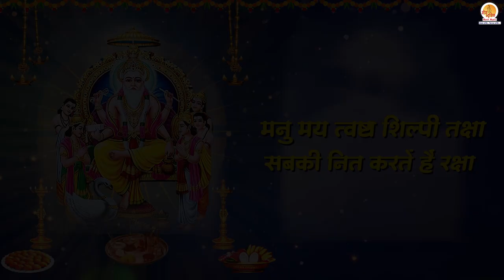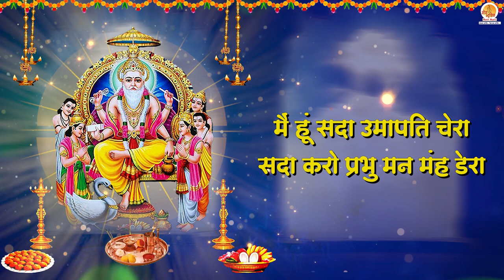Shri Vishwakarma Chalisa | श्री विश्वकर्मा चालीसा | Chalisa Special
भक्तजनों ! मोक्ष म्यूजिक हिन्दू भक्ति चैनल में आपका स्वागत है.आज हम आपके लिये लाये है | Shri Vishwakarma Chalisa | इस विश्वकर्मा चालीसा को सुनने से मनचाही संपत्ति प्रदान होती है और जीवन के सारे संकट दूर होते है, इसको सुनना शुभ भी माना जाता हैं

Credits:
Chalisa- Shri Vishwakarma Chalisa
Singer- Gurham Gupta
Lyrics- Traditional
Recording, Mixing and Mastering at Moxx Music Studio

Shri Vishwakarma Chalisa is now available on popular music stores. Click below to listen:

॥ दोहा ॥
श्री विश्वकर्म प्रभु वन्दऊं, चरणकमल धरिध्यान ।
श्री, शुभ, बल अरु शिल्पगुण, दीजै दया निधान ॥

जय श्री विश्वकर्म भगवाना ।
जय विश्वेश्वर कृपा निधाना ॥
शिल्पाचार्य परम उपकारी ।
भुवना-पुत्र नाम छविकारी ॥

अष्टमबसु प्रभास-सुत नागर ।
शिल्पज्ञान जग कियउ उजागर ॥
अद्‍भुत सकल सृष्टि के कर्ता ।
सत्य ज्ञान श्रुति जग हित धर्ता ॥

अतुल तेज तुम्हतो जग माहीं ।
कोई विश्व मंह जानत नाही ॥
विश्व सृष्टि-कर्ता विश्वेशा ।
अद्‍भुत वरण विराज सुवेशा ॥

एकानन पंचानन राजे ।
द्विभुज चतुर्भुज दशभुज साजे ॥
चक्र सुदर्शन धारण कीन्हे ।
वारि कमण्डल वर कर लीन्हे ॥

शिल्पशास्त्र अरु शंख अनूपा ।
सोहत सूत्र माप अनुरूपा ॥
धनुष बाण अरु त्रिशूल सोहे ।
नौवें हाथ कमल मन मोहे ॥

दसवां हस्त बरद जग हेतु ।
अति भव सिंधु मांहि वर सेतु ॥
सूरज तेज हरण तुम कियऊ ।
अस्त्र शस्त्र जिससे निरमयऊ ॥

चक्र शक्ति अरू त्रिशूल एका ।
दण्ड पालकी शस्त्र अनेका ॥
विष्णुहिं चक्र शूल शंकरहीं ।
अजहिं शक्ति दण्ड यमराजहीं ॥

इंद्रहिं वज्र व वरूणहिं पाशा ।
 तुम सबकी पूरण की आशा ॥
भांति-भांति के अस्त्र रचाए ।
सतपथ को प्रभु सदा बचाए ॥

अमृत घट के तुम निर्माता ।
साधु संत भक्तन सुर त्राता ॥
लौह काष्ट ताम्र पाषाणा ।
स्वर्ण शिल्प के परम सजाना ॥

विद्युत अग्नि पवन भू वारी ।
इनसे अद्भुत काज सवारी ॥
खान-पान हित भाजन नाना ।
भवन विभिषत विविध विधाना ॥

विविध व्सत हित यत्रं अपारा ।
विरचेहु तुम समस्त संसारा ॥
द्रव्य सुगंधित सुमन अनेका ।
विविध महा औषधि सविवेका ॥

शंभु विरंचि विष्णु सुरपाला ।
वरुण कुबेर अग्नि यमकाला ॥
तुम्हरे ढिग सब मिलकर गयऊ ।
करि प्रमाण पुनि अस्तुति ठयऊ ॥

भे आतुर प्रभु लखि सुर-शोका ।
कियउ काज सब भये अशोका ॥
अद्भुत रचे यान मनहारी ।
जल-थल-गगन मांहि-समचारी ॥

शिव अरु विश्वकर्म प्रभु मांही ।
विज्ञान कह अंतर नाही ॥
बरनै कौन स्वरूप तुम्हारा ।
सकल सृष्टि है तव विस्तारा ॥

रचेत विश्व हित त्रिविध शरीरा ।
तुम बिन हरै कौन भव हारी ॥
मंगल-मूल भगत भय हारी ।
शोक रहित त्रैलोक विहारी ॥

चारो युग परताप तुम्हारा ।
अहै प्रसिद्ध विश्व उजियारा ॥
ऋद्धि सिद्धि के तुम वर दाता ।
वर विज्ञान वेद के ज्ञाता ॥

मनु मय त्वष्टा शिल्पी तक्षा ।
सबकी नित करतें हैं रक्षा ॥
पंच पुत्र नित जग हित धर्मा ।
हवै निष्काम करै निज कर्मा ॥

प्रभु तुम सम कृपाल नहिं कोई ।
विपदा हरै जगत मंह जोई ॥
जै जै जै भौवन विश्वकर्मा ।
करहु कृपा गुरुदेव सुधर्मा ॥

इक सौ आठ जाप कर जोई ।
छीजै विपत्ति महासुख होई ॥
पढाहि जो विश्वकर्म-चालीसा ।
होय सिद्ध साक्षी गौरीशा ॥

विश्व विश्वकर्मा प्रभु मेरे ।
हो प्रसन्न हम बालक तेरे ॥
मैं हूं सदा उमापति चेरा ।
सदा करो प्रभु मन मंह डेरा ॥

दोहा
करहु कृपा शंकर सरिस, विश्वकर्मा शिवरूप ।
श्री शुभदा रचना सहित, ह्रदय बसहु सूर भूप ॥